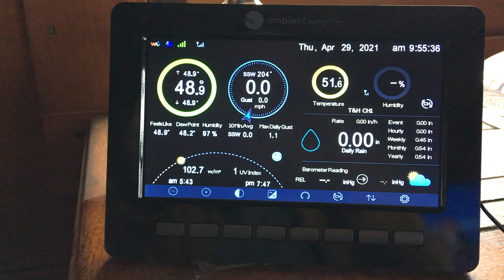Can't Calibrate REL pressure on Ambient Weather WS-2000 (FIXED)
The cursor skips the REL field. As suggested by support, I did a power reset but that did not fix the problem.

I'lll continue to work with support and report back if something changes.

UPDATE:

After watching this video, support suggested I re-register the indoor sensor and the issue is now resolved.